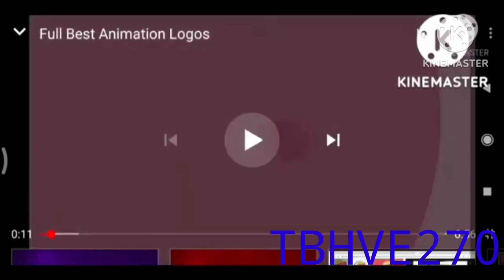Watch To Best Animation Logos TBHVE270